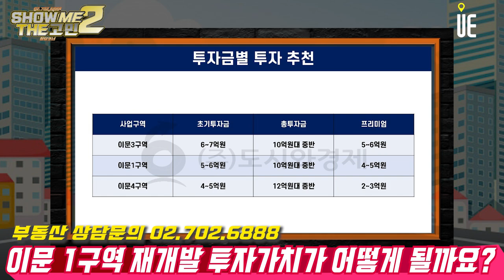동대문구 이문1구역 투자해도 될까요? [쇼미더고민]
이문휘경뉴타운은 서울시가 2007년 추진한 3차 뉴타운지구 중 한 곳
당시 서울시는 성북구 장위, 서대문 북아현, 송파 마천, 동대문 흑석 등과 함께 동대문구 이문동과 휘경동 일대를 재개발지구로 지정

이문휘경뉴타운에는 총 1만 4000여가구 규모의 아파트 촌이 형성될 예정
휘경1구역에는 휘경해모로프레스티지(299가구)가 지난 2021년 3월, 휘경2구역에는 휘경SK뷰(900가구)가 2019년 6월 각각 입주

올 상반기엔 휘경자이 디센시아가 휘경3구역에, 이문아이파크자이가 이문3구역, 이문래미안라그란데가 이문1구역에 총 1만여 가구를 분양

청량리역 일대 재개발 사업이 완료되면 이문휘경뉴타운이 신흥 주거단지로 꼽힐 것이라는 평가